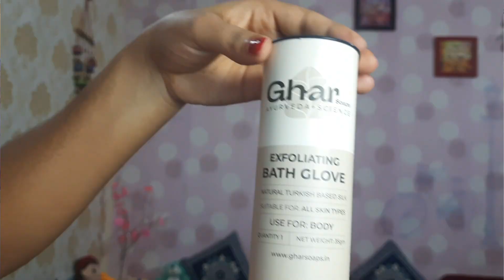Honest review of Gharsoaps Exfoliating Body gloves viral product.